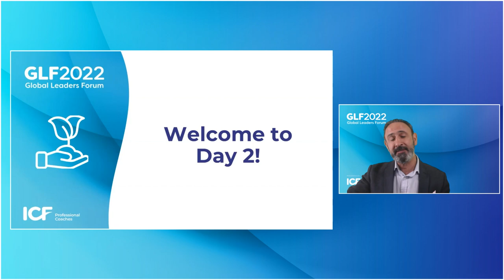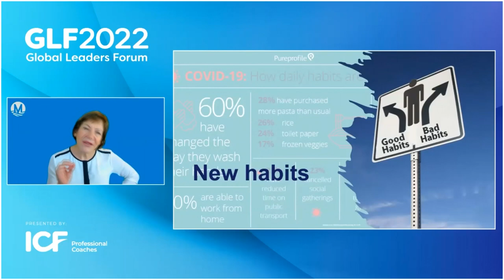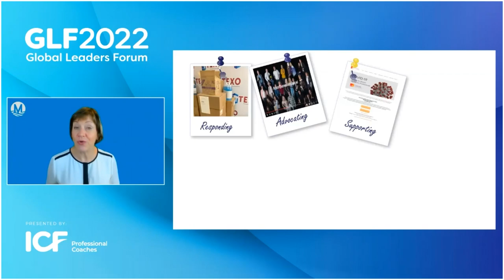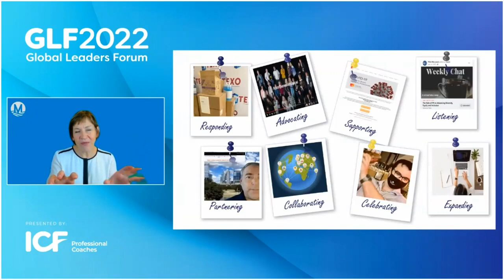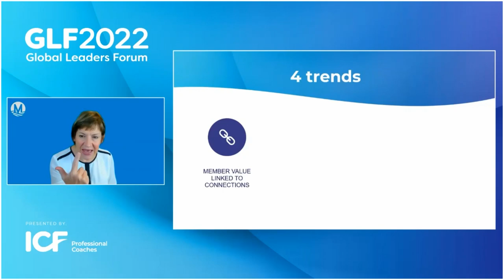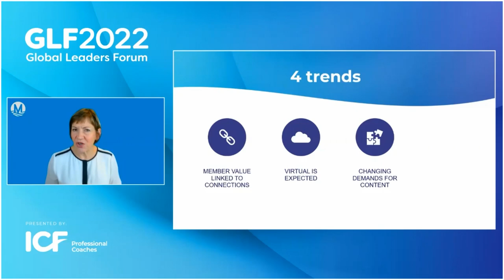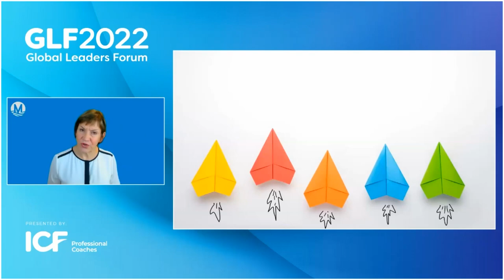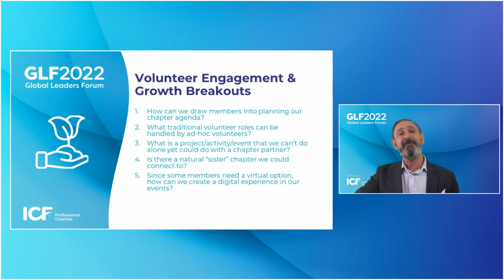GLF22 Week 1 Day 2 Welcome and Keynote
GLF22 Week 1 Day 2 Welcome and Keynote: Leading your Chapter to Succeed in 2022 - Peggy Hoffman